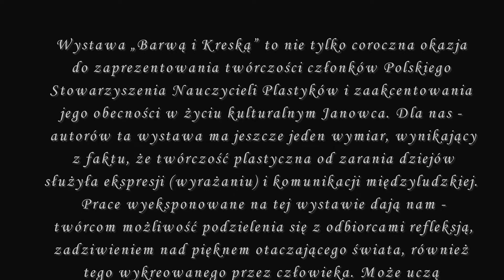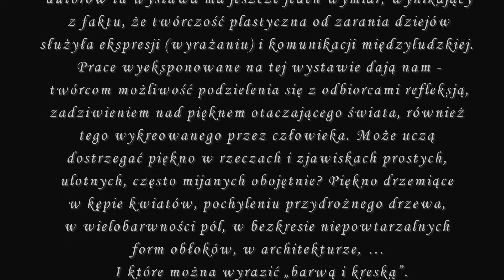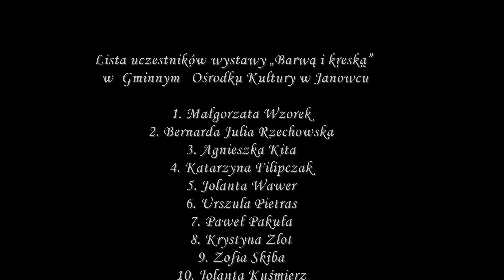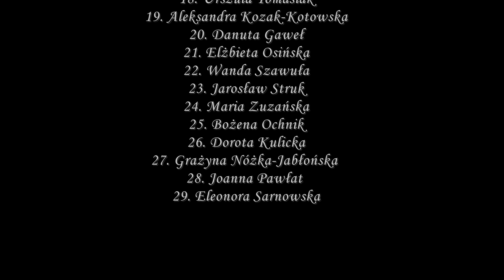Wystawa PSPN w Janowcu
„Barwą i Kreską” to kolejna wystawa zbiorowa twórczości plastycznej członków Polskiego Stowarzyszenia Nauczycieli Plastyków z siedzibą w Lublinie – grupy, która stanowi swoisty fenomen w skali naszego kraju. PSNP skupia nauczycieli z terenu Lubelszczyzny (czynnych zawodowo i emerytowanych) z różnych szczebli edukacji; począwszy od wychowania przedszkolnego aż po szkolnictwo wyższe,  którzy uprawiają twórczość plastyczną.
 W dobie ciągłych zmian i zawirowań społecznych, narastającego tempa codziennego życia, doświadczenia pandemii, a obecnie wojny tuż za wschodnią granicą kraju, w obszarze plastyki nie zmieniły się priorytety nauczycieli – twórców aktualne od ponad 60 lat! Warto przypomnieć, iż jesienią 1960 roku odbył się w Lublinie I zjazd połączony z wspólną wystawą nauczycieli zajmujących się „nauką rysunków” z  terenu województwa lubelskiego. Od tamtego wydarzenia datuje się systematyczną działalność Klubu Nauczycieli Plastyków, który w roku 2007 został przekształcony w Polskie Stowarzyszenie Nauczycieli Plastyków. Aktualnie liczy ono 56 członków. Jest to grupa o istotnym potencjale twórczym i aspiracjach artystycznych.
W czym tkwi fenomen Stowarzyszenia twórców istniejącego mimo zmian, jakie zachodziły przez ponad sześć dekad w polskiej rzeczywistości? Od początku PSNP (wcześniej KNP) miało na celu: integrowanie nauczycieli o zbliżonych zainteresowaniach i ambicjach twórczych, popularyzowanie kultury plastycznej w środowisku oraz rozwój potencjału twórczego jego członków. Założenia te były i są realizowane poprzez działalność wystawienniczą, plenerową i  konsultacyjną PSNP. Toteż integruje nas nie tylko przysłowiowy „kaganek oświaty” oraz przekonanie o szczególnej roli edukacji plastycznej w optymalnym rozwoju każdej jednostki ludzkiej – jej intelektu, emocjonalności, umiejętności praktycznych i kompetencji społecznych. Wszystkich nas łączy wspólna pasja – twórczość plastyczna. Wydaje się, iż ta forma aktywności ma szczególnie istotne znaczenie dla nauczycieli czynnych zawodowo, którzy na co dzień zajmują się edukacją plastyczną dzieci i młodzieży. Są nauczycielami – twórcami dla których wewnętrzna potrzeba ekspresji i kreacji wykracza poza pracę pedagogiczną i jest realizowana poprzez własną twórczość plastyczną. Twórczość (co trzeba zaznaczyć) w każdym przypadku odmienną, a jednocześnie rodzącą się bez presji rywalizacji, porównań i wartościowania. Taką, która rodzi się w klimacie poszanowania dla indywidualnego widzenia świata i jego piękna, a w rezultacie dla odmienności wypowiedzi plastycznej.
Istotę funkcjonowania PSNP odzwierciedla właśnie kolejna już edycja wystawy „Barwą i Kreską”. Jej uczestnicy ukazują otaczającą rzeczywistość przez pryzmat osobistego odbioru, w charakterystyczny dla siebie sposób. Stosując różne konwencje i techniki plastyczne kreują swój wewnętrzny świat. Język plastyki jest tu wykorzystany w całym swoim bogactwie, w nieskończonej wielowariantowości. Wypowiedzi realistyczne o różnym stopniu uproszczenia przeplatają się z formami traktowanymi symbolicznie i ujęciami abstrakcyjnymi. Różne są ich formaty. Obrazy o różnorodnym zakresie gamy barwnej, wysublimowane kolorystycznie współbrzmią z realizacjami opartymi na  kontraście lub dopełnieniu. Widoczne jest zróżnicowanie zastosowanych środków wyrazu artystycznego (kreski, plamy malarskiej i rysunkowej, faktury itd.). W sposób indywidualny organizowana jest przestrzeń wypowiedzi i ich kompozycja. Rozwiązania te zdecydowanie indywidualizują ekspresyjność prezentowanych prac, kreują ich nastrój. Dodatkowo różnice te podkreślają zastosowane techniki plastyczne: techniki malarskie, takie jak: olej, akryl, akwarela, pastel, techniki rysunkowe, techniki własne, fotografia…
Wystawa „Barwą i Kreską” to nie tylko coroczna okazja do zaprezentowania twórczości członków Polskiego Stowarzyszenia Nauczycieli Plastyków i zaakcentowania jego obecności w życiu kulturalnym Janowca. Dla nas - autorów ta wystawa ma jeszcze jeden wymiar, wynikający z faktu, że twórczość plastyczna od zarania dziejów służyła ekspresji (wyrażaniu) i komunikacji międzyludzkiej. Prace wyeksponowane na tej wystawie dają nam - twórcom możliwość podzielenia się z odbiorcami refleksją, zadziwieniem nad pięknem otaczającego świata, również tego wykreowanego przez człowieka. Może uczą dostrzegać piękno w rzeczach i zjawiskach prostych, ulotnych, często mijanych obojętnie? Piękno drzemiące w kępie kwiatów, pochyleniu przydrożnego drzewa, w wielobarwności pól, w bezkresie niepowtarzalnych form obłoków, w architekturze, … I które można wyrazić „barwą i kreską”.
Prezes Polskiego Stowarzyszenia Nauczycieli Plastyków - dr Urszula Tomasiak